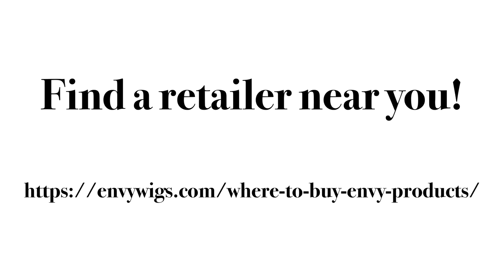ENVY Ready to Wherever™ - BROOKE (Macchiato)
BROOKE by ENVY takes sexy styling to new lengths and is available in 37 multi-dimensional shades. Its Mono Top Lace Front construction makes fibers appear to grow straight from your scalp—allowing its long, flirty bangs to be worn off your face or side swept.